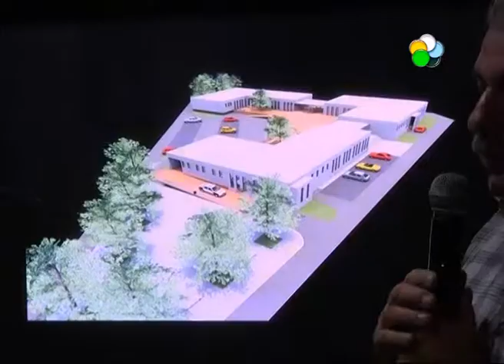Ciudad Judicial para Villa Regina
Firma del anteproyecto de construcción de la ciudad judicial en Villa Regina. Participaron del acto el intendente de esa localidad Luis Albrieu, el vocal del Superior Tribunal de Justicia de Río Negro – Dr. Sergio Barotto-, al Presidente del Consejo Deliberante de la ciudad Sr. Eduardo Cailly y al arquitecto Miguel Quijano. En el año 2016, tendría que estar en funcionamiento. Mencionó la posibilidad de gestionar un sitio para que los empleados y la ciudadanía cuenten con un espacio de confort.